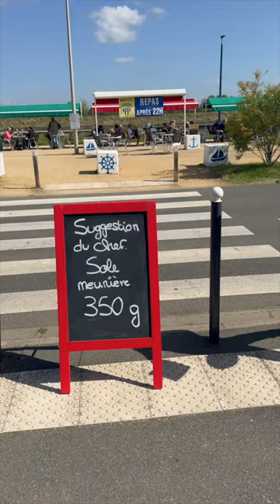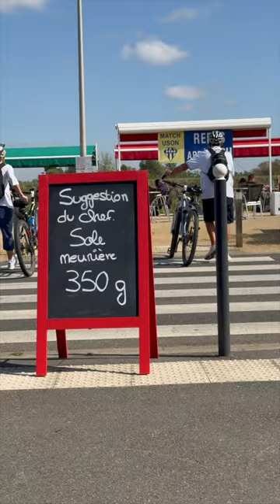Entre friture de Loire et convivialité : La Marine, l'incontournable adresse du quai de la Jonction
Découvrez le joyau gastronomique de Nevers
La Marine, une expérience culinaire inoubliable !
Amateurs de saveurs authentiques et passionnés de Nevers, préparez-vous à un voyage gustatif exceptionnel au cœur de la cité ducale !
Le restaurant La Marine, véritable institution nichée au port de la Jonction, vous invite à redécouvrir les trésors culinaires de la région.
Situé dans un cadre idyllique e, le restaurant La Marine à Nevers offre bien plus qu'un simple repas. C'est une immersion totale dans l'art de vivre nivernais, où chaque bouchée raconte l'histoire de cette ville chargée d'histoire.
Une vue à couper le souffle sur le port de la Jonction
Imaginez-vous attablé sur la terrasse  du restaurant La Marine, contemplant le spectacle enchanteur du port de la Jonction. Ce lieu emblématique, où se rencontrent la Loire et le canal latéral, devient le décor parfait pour un moment de pure détente gastronomique.
Des spécialités locales qui font la renommée de Nevers
Le chef du restaurant La Marine sublime les produits du terroir avec une maestria incomparable.
 La friture de Loire, véritable star de l'établissement, ravira les papilles des plus fins gourmets. Les amateurs de cuisine traditionnelle ne seront pas en reste avec une carte qui met à l'honneur les saveurs authentiques de la région.
Un incontournable pour les touristes et la diaspora neversoise
Que vous soyez un touriste en quête d'authenticité ou un enfant de Nevers nostalgique des saveurs de votre jeunesse, le restaurant La Marine est l'adresse incontournable pour renouer avec l'âme de la ville. C'est le lieu idéal pour se remémorer les souvenirs d'antan ou créer de nouveaux moments inoubliables.
Ne manquez pas cette perle rare de la gastronomie neversoise ! Le restaurant La Marine vous attend pour une expérience culinaire qui éveillera tous vos sens. Réservez dès maintenant votre table et préparez-vous à vivre un moment d'exception au cœur de Nevers, où tradition et innovation se marient à la perfection.